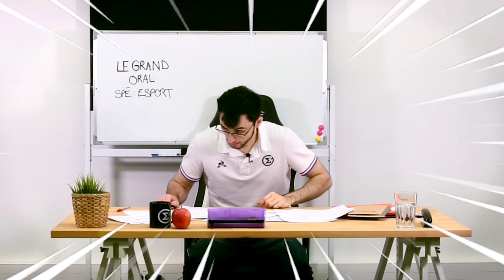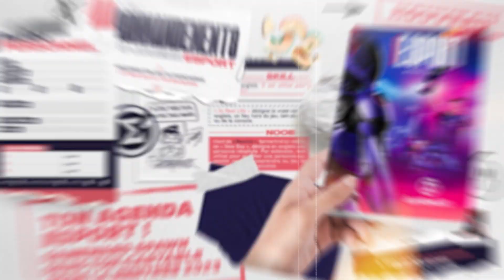La nouvelle spé esport au bac ? (Agenda GameWard x Hamelin 2023-2024)